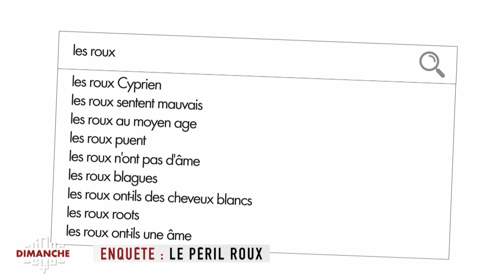Enquête : Le péril roux - Clique Dimanche du 17/06 - CANAL+